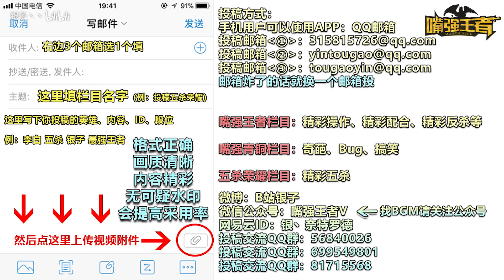王者荣耀《五杀荣耀》全息碎影五杀见过吗？最贵的猴子皮肤！